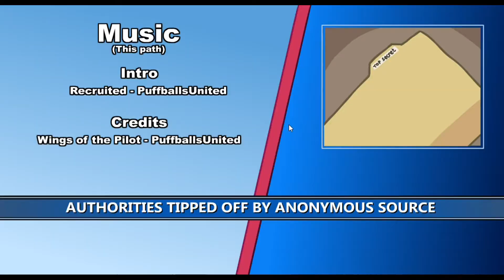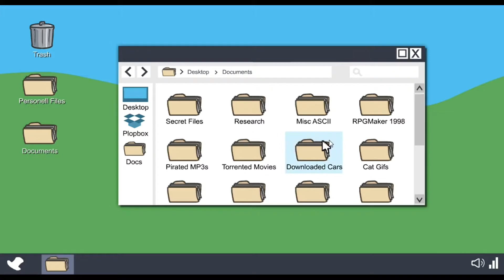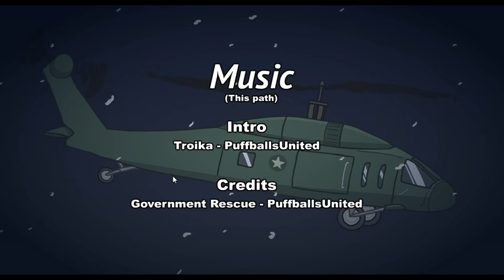Henry Stickman Collection( Episode 3 and 4): Taking Sides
Use the Linktree to get to My Twitter and Discord and etc.